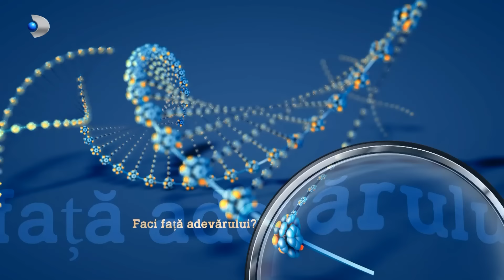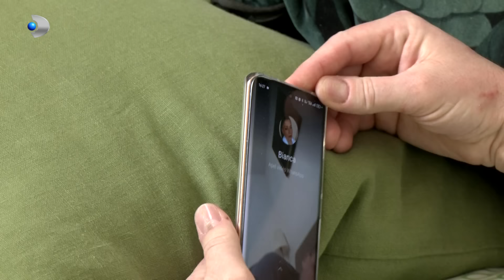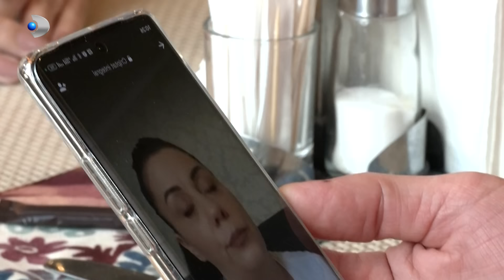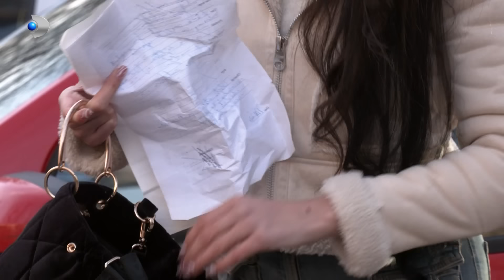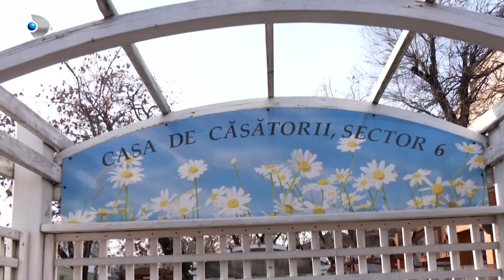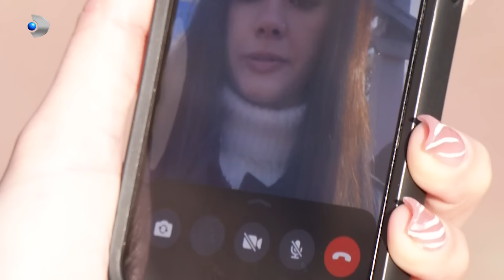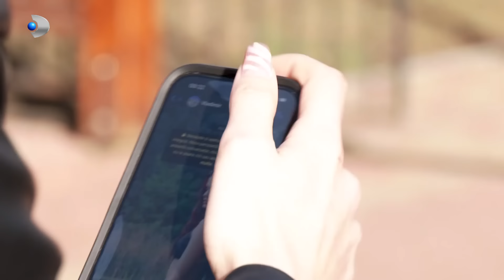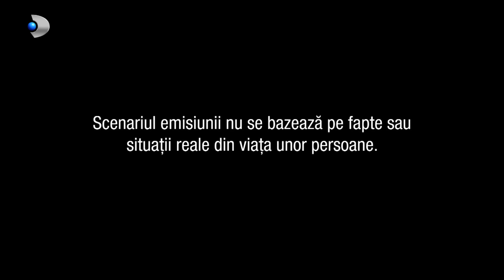In cautarea adevarului(08.10.2024) - Editia 977 | Sezonul 7 | Luni - vineri, de la 13:00, la Kanal D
Ernest: "Ati tot auzit de un an si ceva incoace... O reclama, un avertisment legat de relatiile adultilor cu minori. Ca sunt intentionate sau in necunostinta de cauza, tot vinovat esti... Legea spune clar asta. Ai gresit, trebuie sa platesti, iar in astfel de cazuri trebuie sa o faci cu varf si indesat."

Vladimir, in varsta de 40 de ani, se tine bine. Este pe piata, cum s-ar spune, pentru ca a divortat de curand. Fosta sotie l-a prins cu mata in sac si cu alta-n pat. In rarele momente cand nu umbla dupa fuste, isi petrece cateva clipe si cu fiica sa.

Noaptea, Vladimir mai aluneca, fie intr-o parte fie in alta...

Vladimir: "Sunt un barbat liber si independent care isi traieste viata la maxim... Acum doua luni am divortat si de atunci ma distrez fara sa mai dau cont nimanui."
Vladimir a divortat pentru ca a fost prins in pat chiar cu prietena sotiei.

Cum s-a incheiat povestea barbatului care a ales sa traiasca tineretea dupa 40 de ani si ce intorsatura a luat toata situatia, aflati din episodul de astazi.